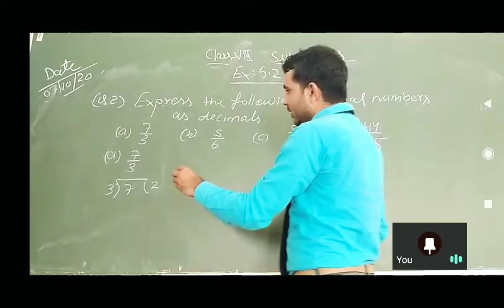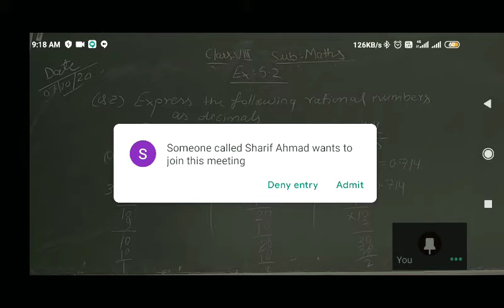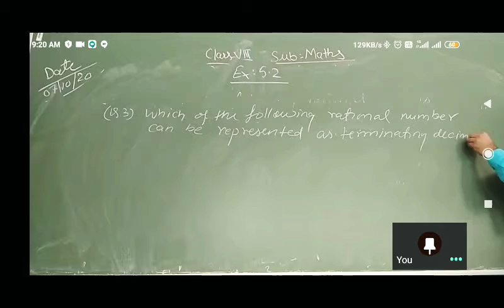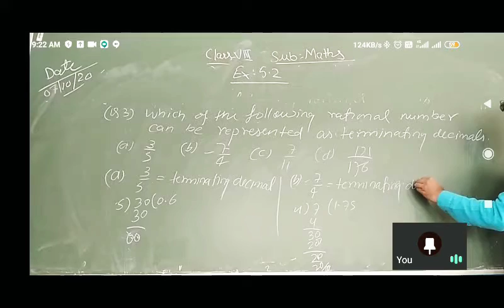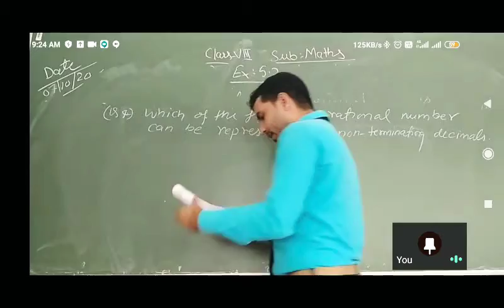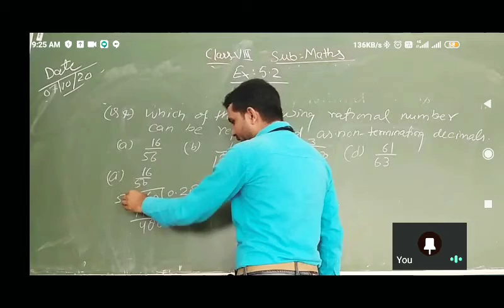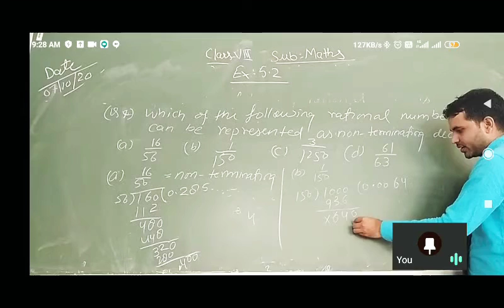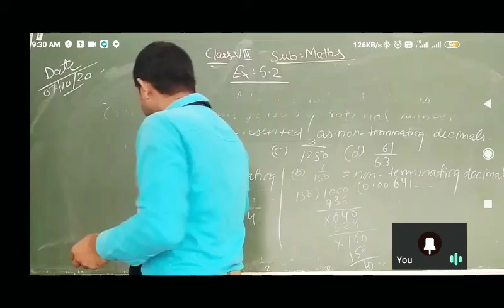Class 7th maths exercise 5.2 questions 2,3,4